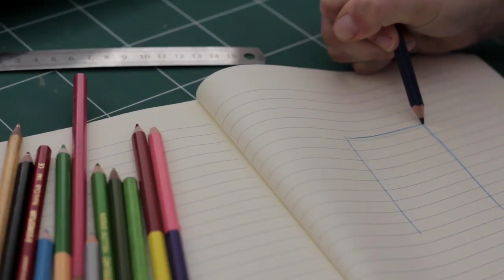Primary TET 2021 News Today | Primary TET 2014 Case update | Upper primary news today